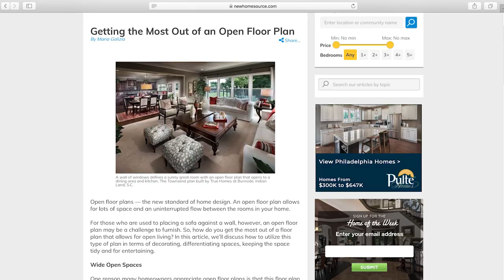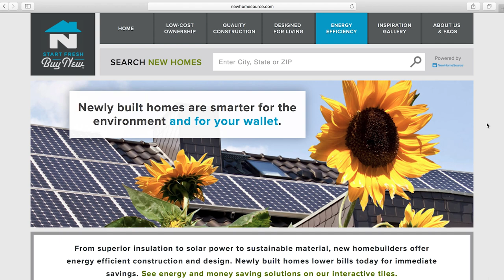1-5 Reasons Home Buyers Prefer New Homes vs. Used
To view all 10 reasons homebuyers prefer new homes vs. old,

Today's new homes reflect the way we live today: Open floorplans, high ceilings, massive closets, media rooms and more. And state of the art technology means today's new homes have unprecedented energy efficiency, comfort and indoor air quality.